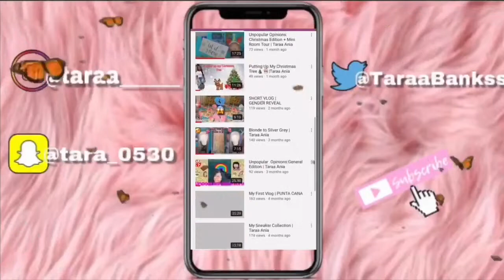Smacks or Fact FT. My Boyfriend | Taraa Ania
Hope you guys enjoyed this video.. it was hella funny. Comment more videos you guys wanna see down below

Song: N/A

DO NOT OWN COPYRIGHTS TO THIS SONG

FAQs
* Where do I live? Brooklyn,New York